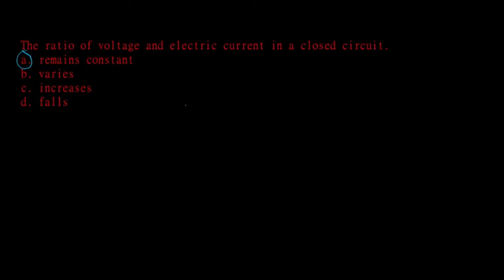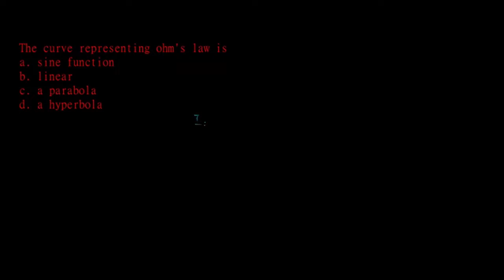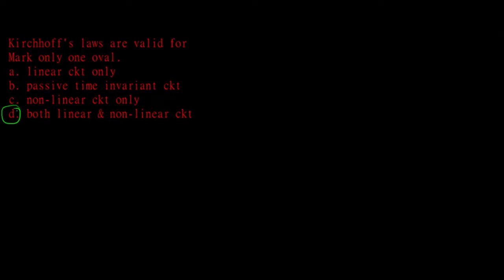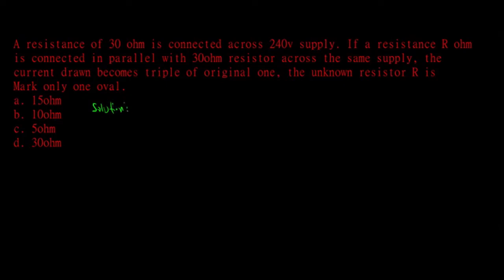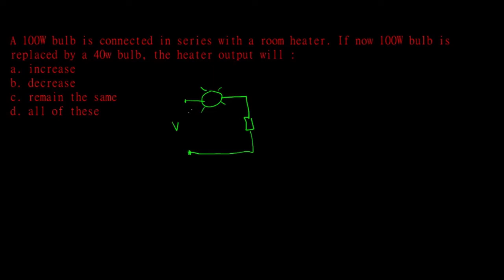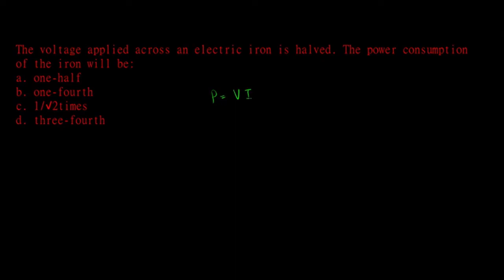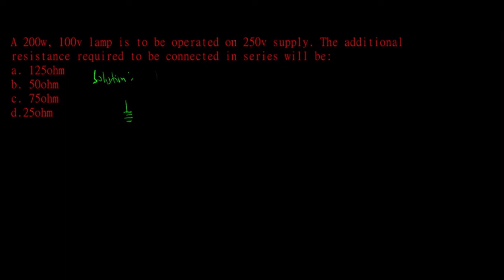RME BOARD EXAM QUESTIONS AND PROBLEMS SOLVED AND EXPLAINED